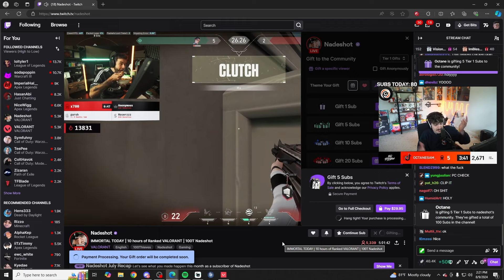Octane reacts to Nadeshots LEGACY Clutch (speechless)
Hope everyone is having a great day, in this video Octane reacts to Nadeshots LEGACY Clutch (speechless)